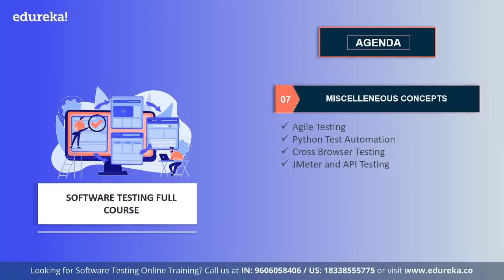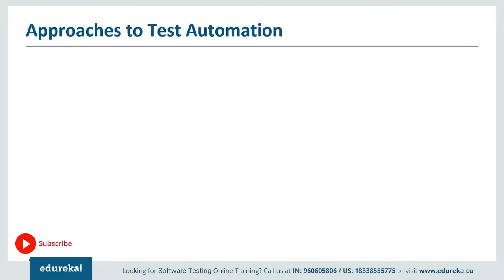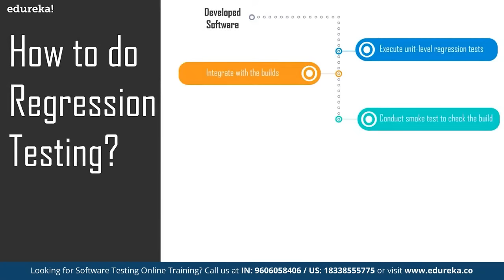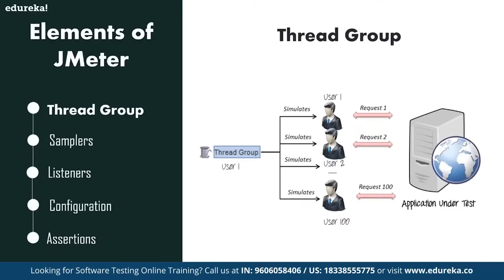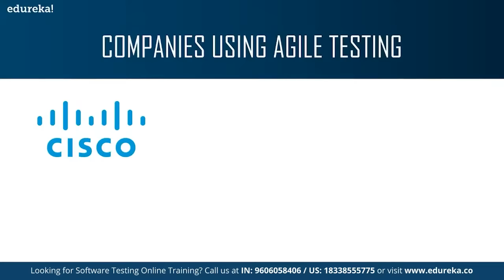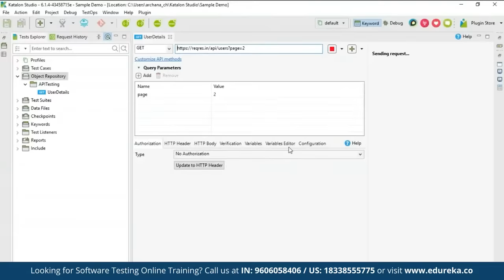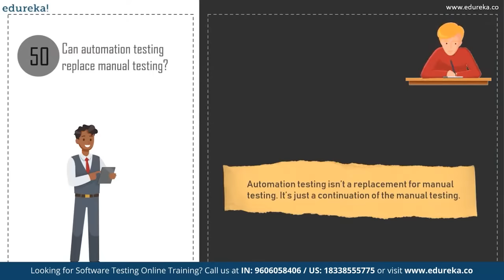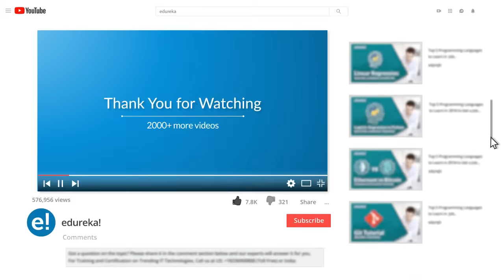Software Testing Full Course In 10 Hours | Software Testing Tutorial | Edureka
This Edureka Software Testing Full Course will help you understand Core Software Testing concepts and will take in details of how different Software Testing techniques and tools work with practical implementation. The following pointers are covered in this Software Testing Tutorial video:
00:00:00 Introduction to Software Testing Full Course
00:03:29 Software Testing Overview
00:06:00 SDLC - Waterfall model, Spiral Model
00:17:03 Verification and Validation model
00:33:15 Software testing documentation
00:33:45 Defect/bug life cycle-its importance
01:02:03 What is Manual Testing?
01:05:20 When to do Manual Testing?
01:18:25 Automation Testing – What & Why
01:25:55 Test Automation Process
01:39:13 Types of Software Testing
02:03:02 What is UnitTesting?
02:21:21 What is Integration Testing?
02:43:07 What is Regression Testing?
03:24:30 What is Sanity Testing?
03:39:48 What is Smoke Testing?
03:49:55 Performance Testing Overview
04:08:01 What is Stress Testing?
04:22:07 What is Load testing?
04:40:15 What is Mobile Testing?
05:41:40 What is Agile Testing?
06:16:05 Cross Browser testing
06:32:42 Jmeter For Jenkins
06:54:43 API Testing
07:39:41 How To Become A test Automation Engineer
 07:55:12 Manual Testing Interview Question
08:49:08 Test Automation Interview Questions
09:35:02 JMeter testing Interview Questions

Edureka’s Test Automation Masters online training is designed to help you achieve success in optimizing your test automation strategies and methodology. You will learn how to perform software testing in all phases of the software life cycle, and automation of any web-based application using Selenium. This program includes training on continuous testing in DevOps, performance testing using JMeter, and mobile app testing using Appium. It also offers programming courses such as Python Scripting, Ruby on Rails, Ruby with Cucumber, SQL essentials, and Java essential. During this course, our expert DevOps instructors will help you:

1.     Learn software testing and understand different types of testing
2.     Learn about different test design techniques used to test software, test execution, and analysis of the test outcome
3.     Gain insight into the evolution of Selenium, get an overview of Selenium 3.3 and its components
4.     Understand the importance of DevOps in Test Automation
5.     Learn concepts like XPath Functions, TestNG Framework
6.     Grasp concepts like Page Object Model and Page Factory
7.     Understand how to implement continuous testing using Selenium